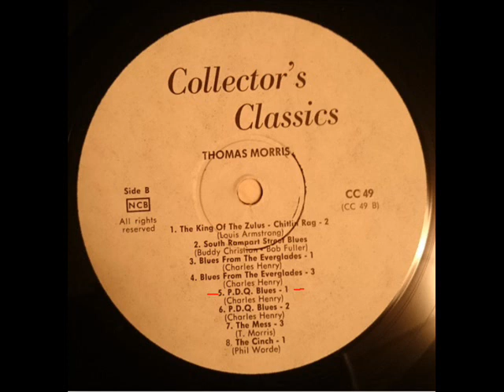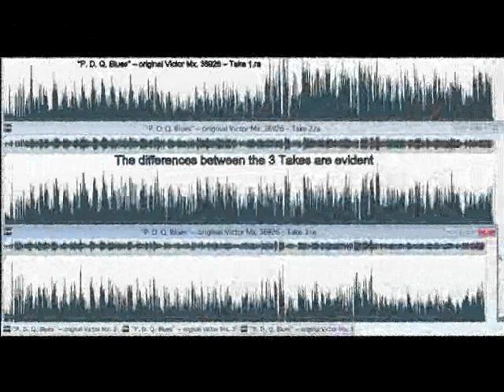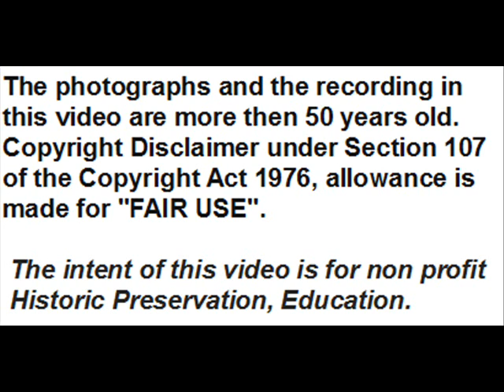Tom Morris: New York Born Blues Cornetist And Trumpeter Who Played In A Rather New Orleans Style.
Thomas Morris, born in New York in 1897, performed in New York during 1920s. He recorded with bands of other musicians accompanying blues singers, including Eva Taylor, Sara Martin and Margaret Johnson, and recorded playing in his own bands (in 1923 as THOMAS MORRIS PAST JAZZ MASTERS, in 1926 as THOMAS MORRIS AND HIS SEVEN HOT BABIES and as THOMAS MORRIS AND HIS ORCHESTRA) and in bands of others, including Clarence Williams, Fats Waller and Charlie Johnson.
In 1930s Morris stopped playing and died in 1945.

Here is his the Take 1 of a tune that allows us to listen to his blues style:

''P. D. Q. Blues''  (Charles Henry) – Thomas Morris And His Seven Hot Babies  -  Rec. New York  Nov. 12, 1926 – original Victor Mx. 36926 – Take 1  (issued later on LP Collector's Classics  - CC49 and on CD
Frog DGF 1),  downloaded from  ''The Syncopated Times'':

Personnel according to Brian Rust:
THOMAS MORRIS AND HIS SEVEN HOT BABIES: Tom Morris, c /
Joe Nanton, tb / Ernest Elliott, cl, ts / Mike Jackson or Phil Worde, p /
Buddy Christian, bj / Wellman Braud, sb / unknown d.

The photographs and the recording in this video are more than 50 years old. The intent of this video is for non-profit Historic Preservation, Education.